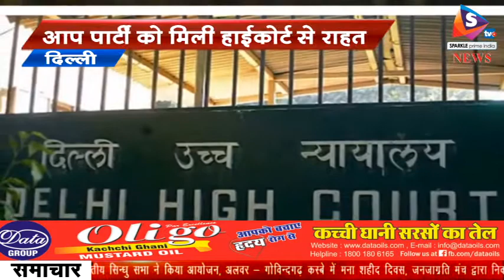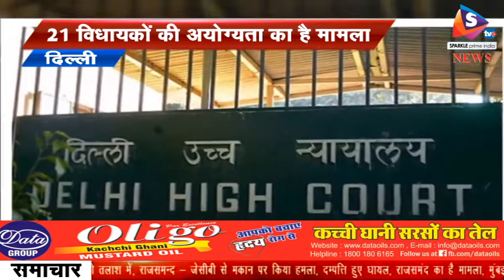आप पार्टी को मिली हाईकोर्ट से राहत, चुनाव आयोग की सिफारिश को किया खारिज, 21 विधायकों की अयोग्यता का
अयोग्य ठहराए गए आम आदमी पार्टी के 20 विधायकों को दिल्ली हाईकोर्ट से राहत मिली है । शुक्रवार को हाईकोर्ट ने विधायकों की अर्जी पर फैसला सुनाते हुए चुनाव आयोग (ईसी) की सिफारिश को खारिज कर दिया। हाईकोर्ट ने आयोग से कहा है कि इस मामले में दोबारा सुनवाई की जाए। दिल्ली के मुख्यमंत्री अरविंद केजरीवाल ने सत्य की जीत बताते हुए फैसले का स्वागत किया है।  19 जनवरी को लाभ का पद (संसदीय सचिव) रखने पर चुनाव आयोग ने विधायकों की सदस्यता रद्द करने की सिफारिश राष्ट्रपति रामनाथ कोविंद से को भेजी थी, जिसे मंजूरी मिलने पर केंद्र ने नोटिफिकेशन जारी किया था, न्यूज एजेंसी के मुताबिक, हाईकोर्ट के जस्टिस संजीव खन्ना और जस्टिस चंद्रशेखर की बेंच ने कहा, आप विधायकों को अयोग्य करार देना कानूनी तौर पर गलत था। चुनाव आयोग ने सुनवाई के नियमों का उल्लंघन किया। साथ ही मुख्य आयुक्त रहे ओपी रावत के दोबारा सुनवाई में शामिल होने की बात भी नहीं बताई। इसलिए 19 जनवरी का ऑर्डर रद्द किया गया है। आयोग दोबारा मामले की सुनवाई करे।  इस मामले में अयोग्य घोषित होने पर 8 विधायकों ने हाईकोर्ट का दरवाजा खटखटाया था। उन्होंने केंद्र के अयोग्य घोषित करने वाले नोटिफिकेशन  को रद्द करने की अपील की। सुनवाई के दौरान कोर्ट ने आयोग से पूछा था कि ये फैसला किन तथ्यों के आधार पर लिया गया।
 मुख्यमंत्री अरविंद केजरीवाल ने फैसले पर ट्वीट कर कहा, यह सत्य की जीत है। जनता के चुने हुए विधायकों को गलत तरीके से अयोग्य ठहराया गया। हाईकोर्ट ने दिल्ली की जनता के साथ इंसाफ किया है। यह उनकी भी जीत है। इसके लिए दिल्ली की जनता को बधाई देता हूं। वहीं, उपमुख्यमंत्री मनीष सिसोदिया ने विधानसभा के बजट सेशन में विधायकों को राहत मिलने की बात बताई। इसके बाद सदस्यों ने मेज थपथपाकर फैसले का स्वागत किया और विधायकों ने भारत माता की जय के नारे भी लगाए। मुख्यमंत्री केजरीवाल ने 21 विधायकों को संसदीय सचिव बनाया था। दिल्ली हाईकोर्ट ने ही 8 सितंबर, 2016 को विधायकों के संसदीय सचिवों के तौर पर अप्वाइंटमेंट को रद्द कर दिया था। इसके बाद वकील प्रशांत पटेल ने आप विधायकों की शिकायत चुनाव आयोग से की। साथ ही पिटीशन में इसे लाभ का पद मानते हुए विधायकों की सदस्यता रद्द करने की मांग की गई। ईसी ने 21 विधायकों को नोटिस जारी किया था।